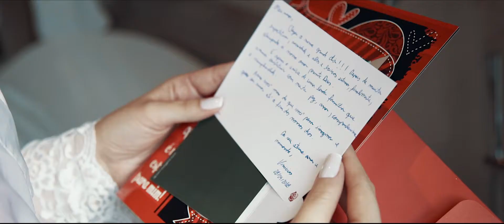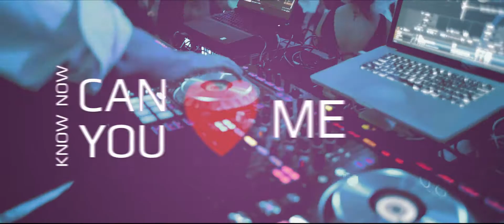Casamento no Maggiore (Parque Barigui) em Curitiba - Adriana e Vinicius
Filmagem de casamento realizado no espaço Maggiore Eventos no parque Barigui, em Curitiba. Making-of realizado no Hotel Nomaa e cerimônia religiosa realizada na Igreja Senhor Bom Jesus do Cabral.